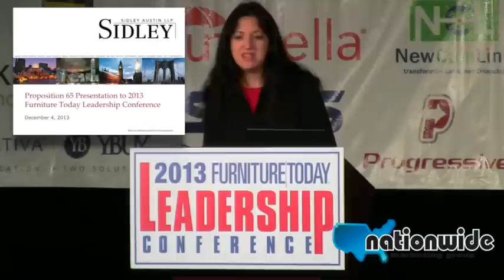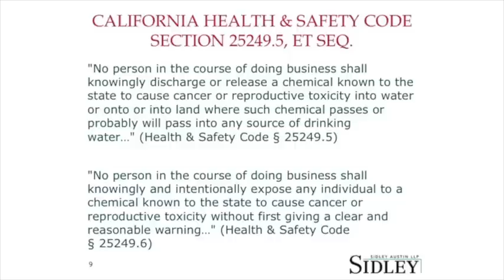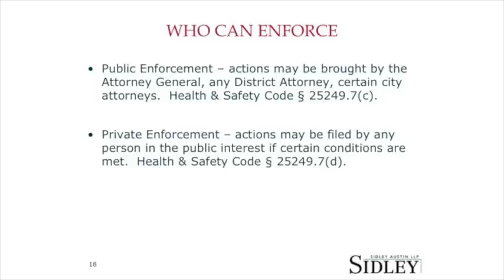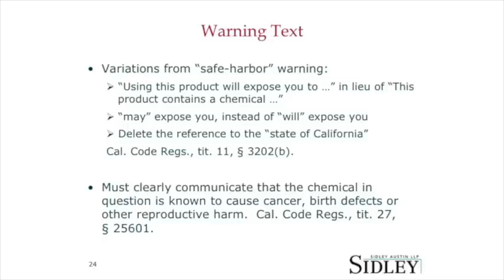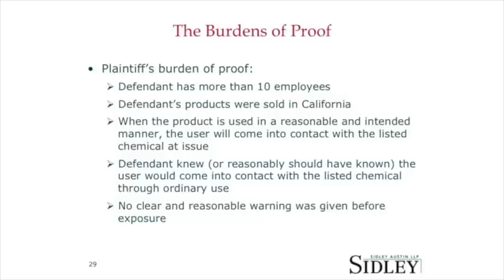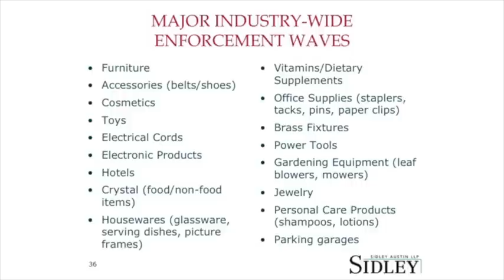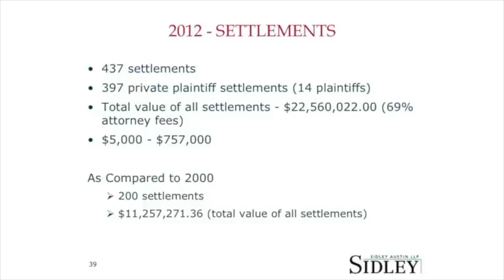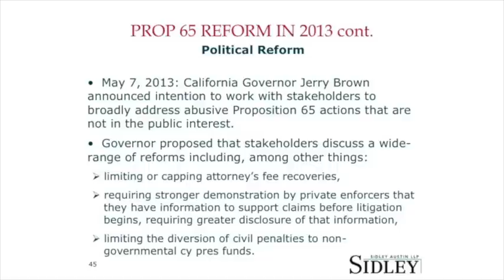Find Out What Proposition 65 Means for Your Business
A wave of Proposition 65 litigation hit the furniture industry in 2013. Learn about the history of Proposition 65, how it works in practice and common pitfalls to avoid from Amy Lally of Sidley Austin LLP.